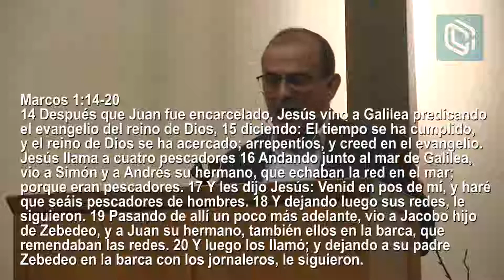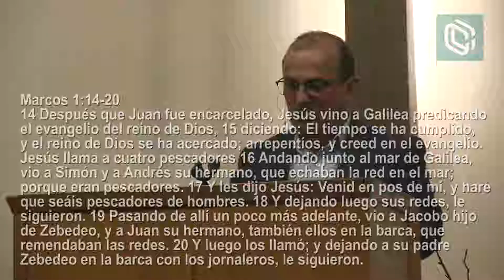Jesús inicia su ministerio